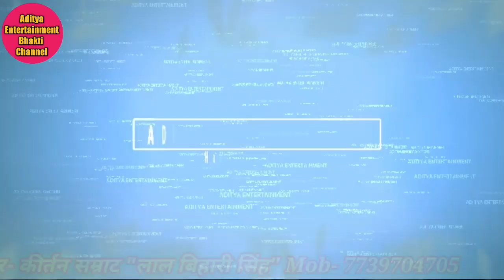"खिलौना जान कर गाने के बोल" /HARIKIRTAN//LAL BIHARI SINGH(7739704705) By Aditya Entertainment